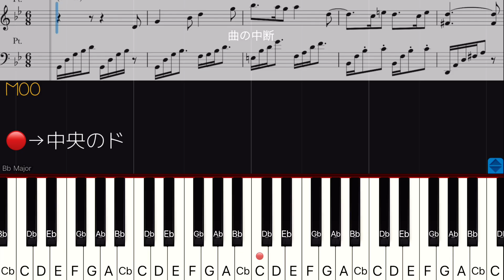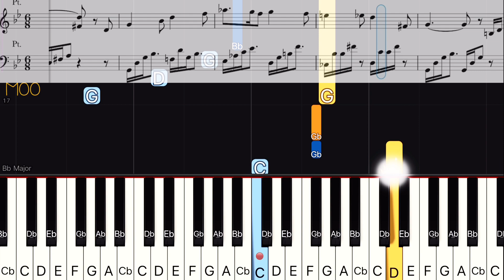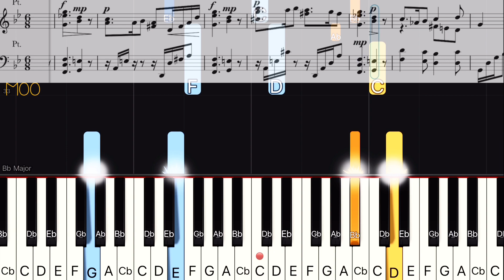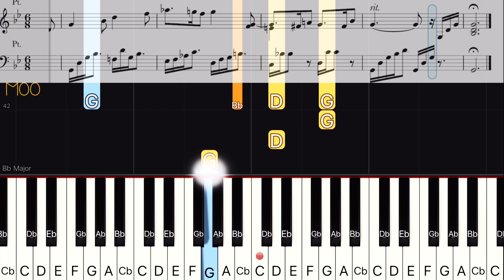【シシリエンヌ】フォーレ(簡単ピアノ）ゆっくり・ 初心者向け練習用・初中級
《シシリエンヌ》
シチリアーノ, Op. 78
Sicilienne g-moll Op.78
フォーレ
Faure
ピアノレベル：初中級
後半が難しいのでショートversionです。

▶︎ 原曲と同じ調ですので、初中級としましたが、案外弾きやすい曲です。
皆さんがきっと、どこかで聞いたことがある有名な美しい曲です。

※後半→テンポゆっくりがありますので、ゆっくりから練習してください。

0:00〜start
2:02〜テンポゆっくり